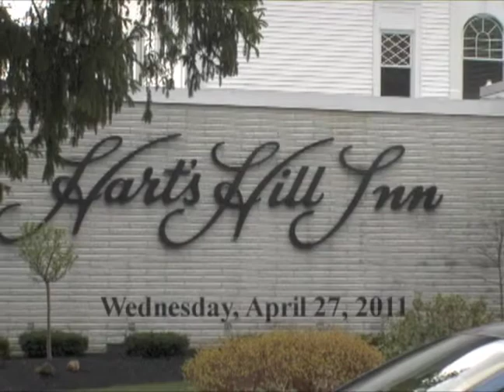Part 1 - Mary Rodgers Guest Speaker at Stroke Education Day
Mary Rodgers was an invited guest and opening speaker of the first Annual Stroke Education Day co-hosted by Faxton St. Luke's Healthcare and Utica College (NY). The event was attended by physicians, nurses, therapists, and students in the healthcare field. Mary told her incredible story in public for the first time at the Hart's Hill Inn in Whitesboro NY on April 27th, 2011.